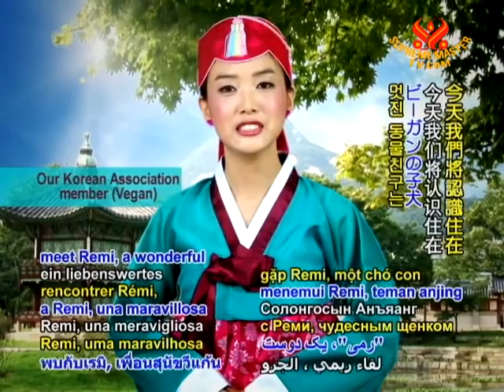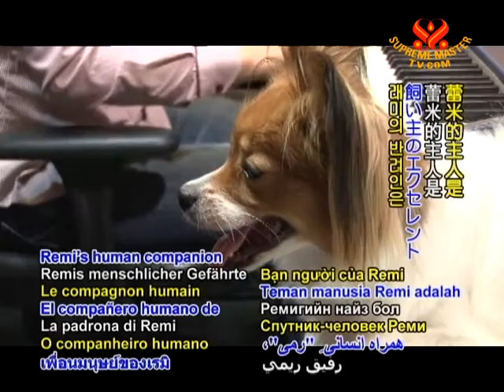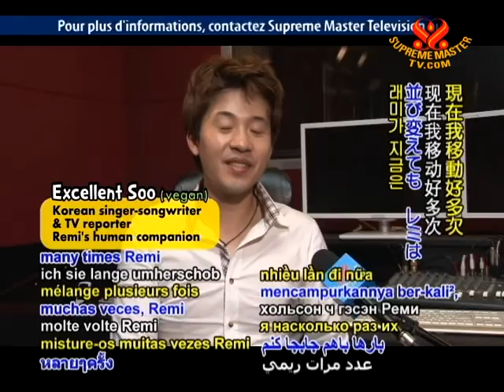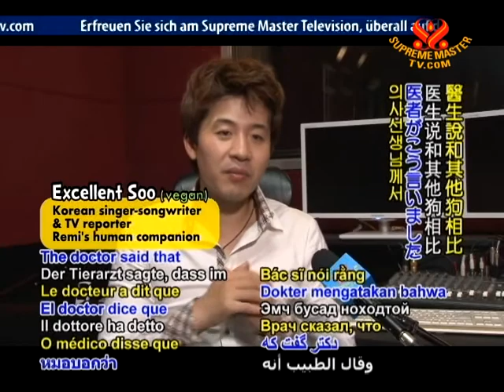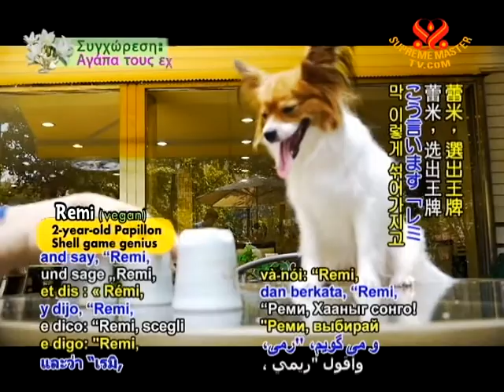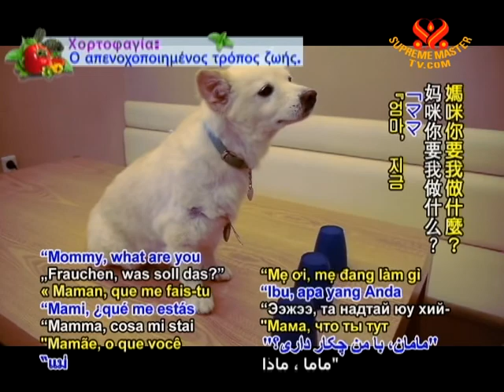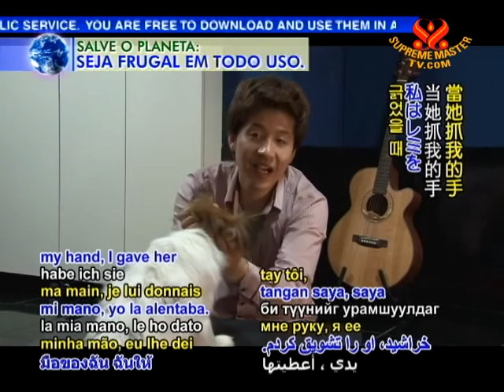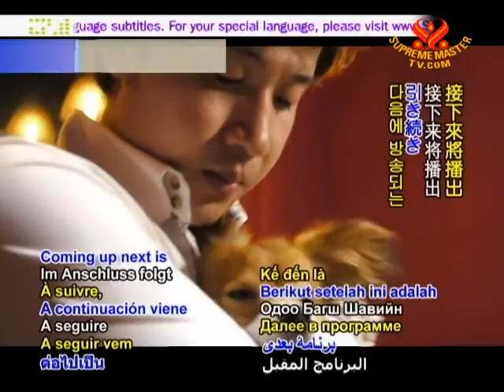Remi the Papillon: Shell Game Genius and Doggie Star - (In Korean) (1/2)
• VEG1797; Aired on 16 Aug 2011